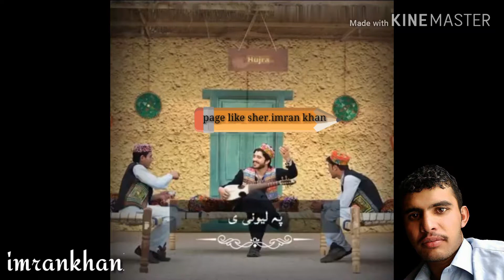Karean khan new tapy